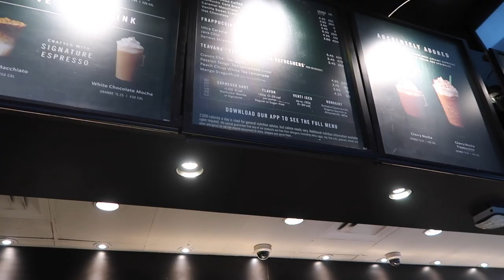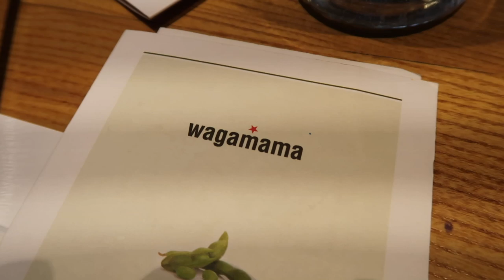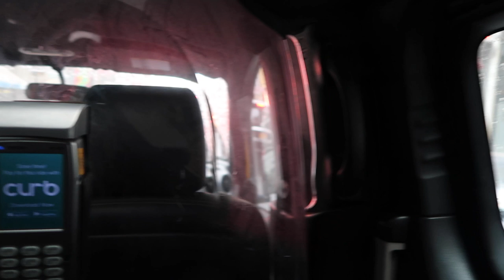Baby It's Cold Outside! NYFW | JUHI GODAMBE | Vlog 42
Back in my favourite city, New York! This time with cooler temperatures and the snow. Enjoy the vlog xx

Snapchat @JuhiGodambe or The unicorn emoji